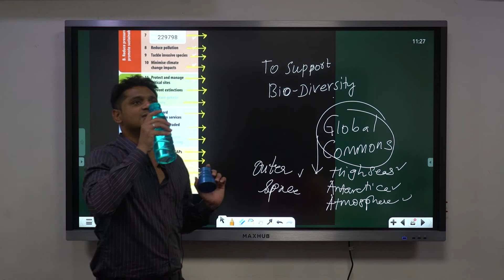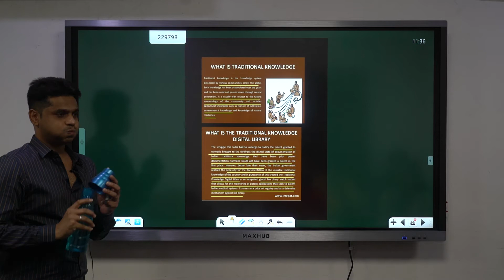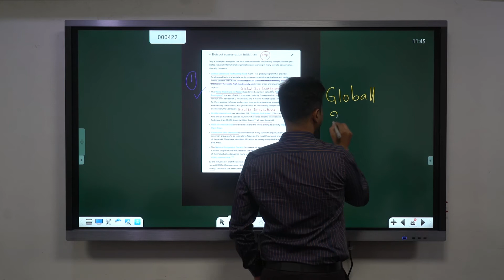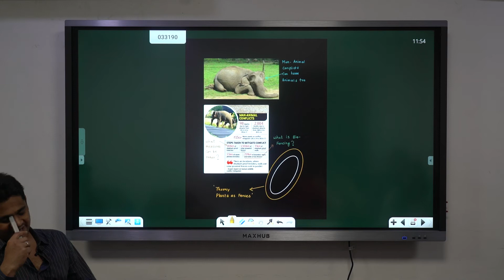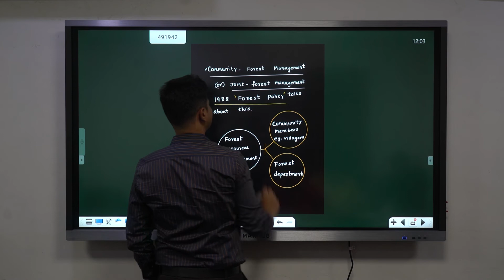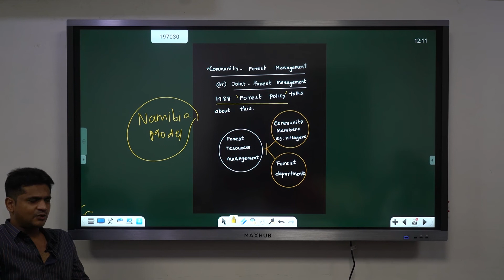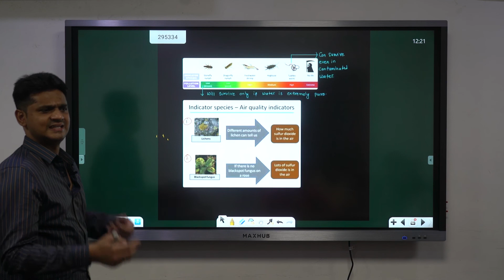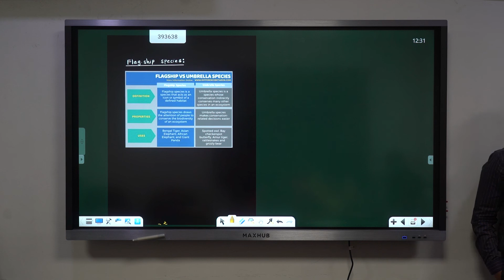ECOLOGY | FEB 27,2021 | PART 02 | DHANWANTARI IAS